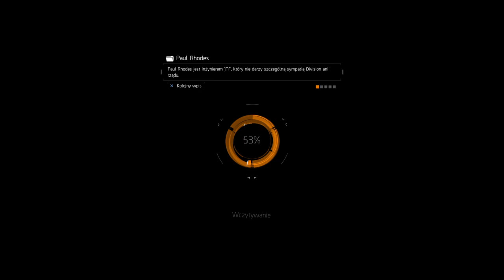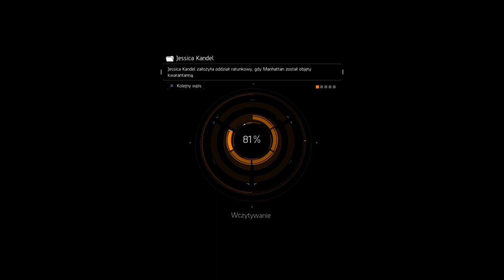Farming DZ path of Nomad.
I greet everyone on my channel, I hope you will not be bored. Do not forget to give sub😁😁